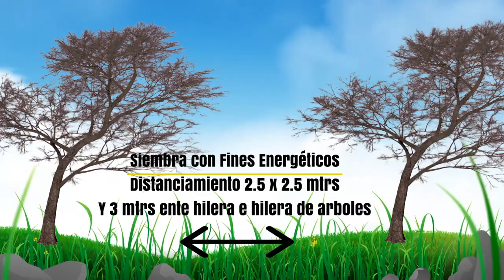TÉCNICA DESDE EL CAMPO REFORESTACIÓN CON PLANTACIONES MIXTAS